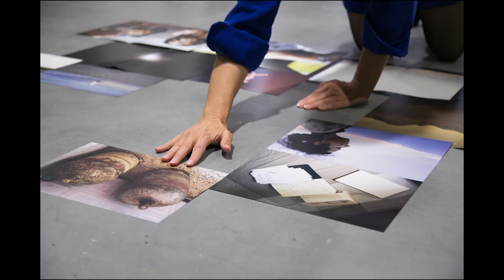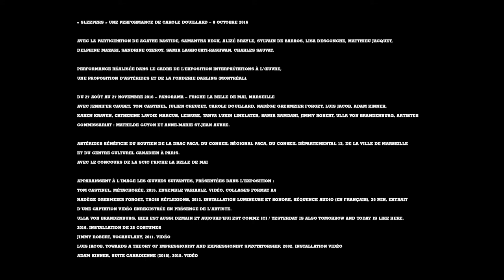FNAGP - Artiste aidée - Carole DOUILLARD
Portrait filmé de Carole DOUILLARD, artiste aidée dans le cadre de la commission mécénat FNAGP.
Titre du projet : Idir Walking in an exagerated manner around the perimeter of a square, 2016.
Vidéo réalisée par l'Adagp en partenariat avec Arte créative.